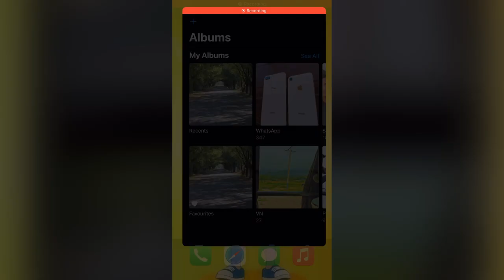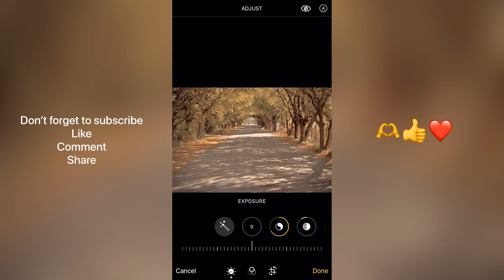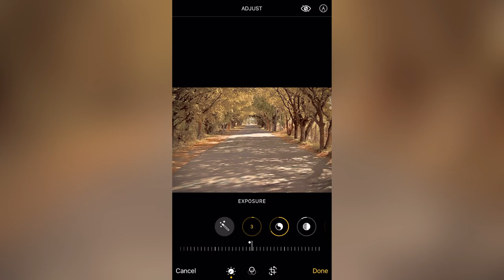street photography iphone 14 pro max street photo editing Tutorial Hindi dark street photo presets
Street photography videography by iphone 14 pro max 2022 iphone editi 14 street photo shoot on iphone